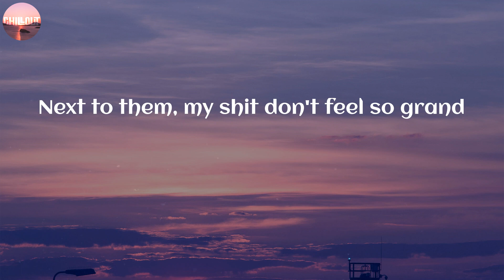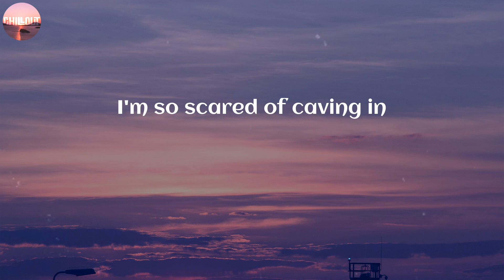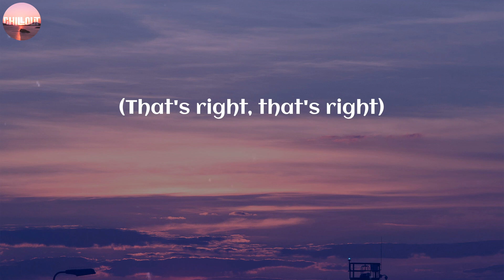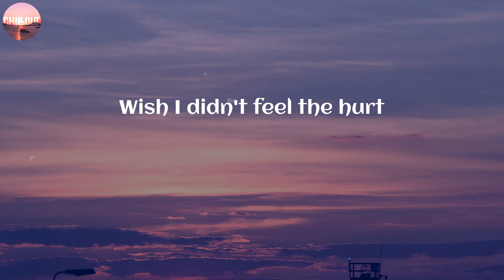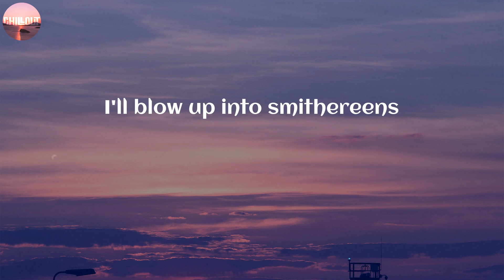AJR / World's Smallest Violin ~ (Lyric)